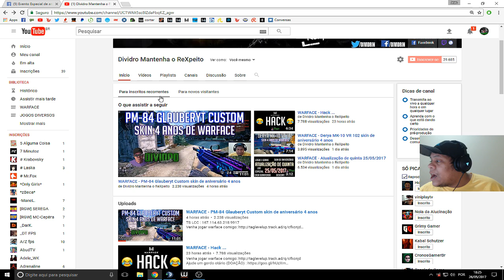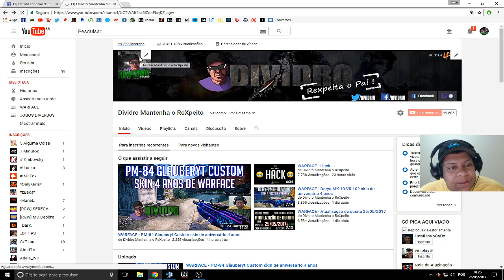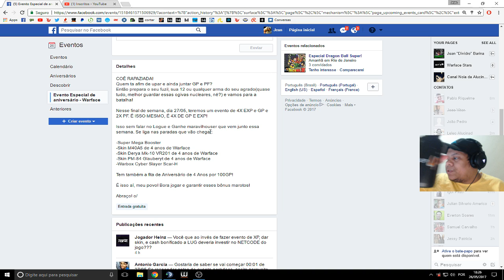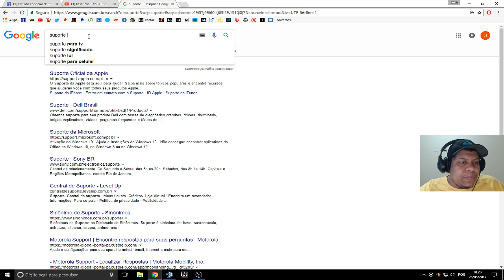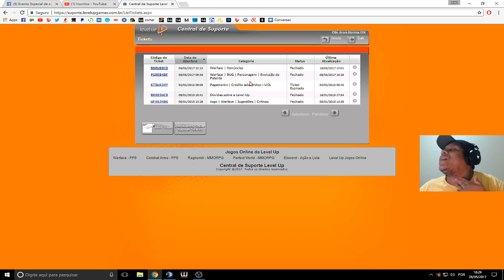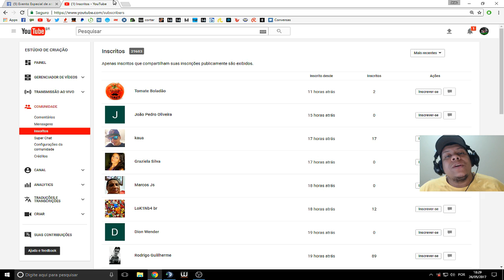WARFACE - Evento 4 x de EXP , GP e 2x de PF + Super mega booster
Canais Parceiros